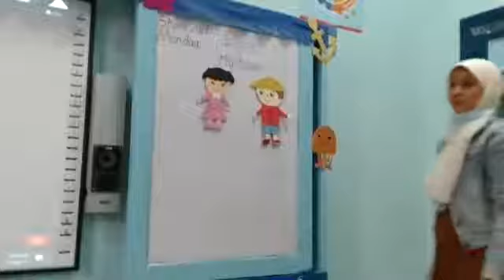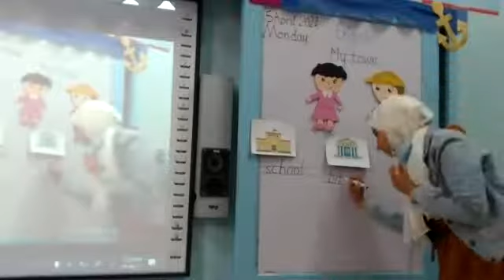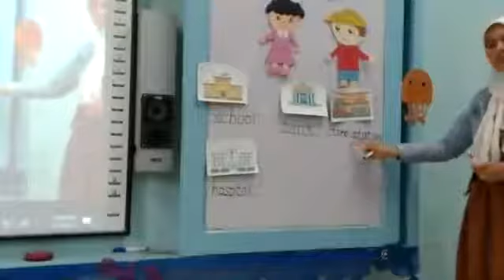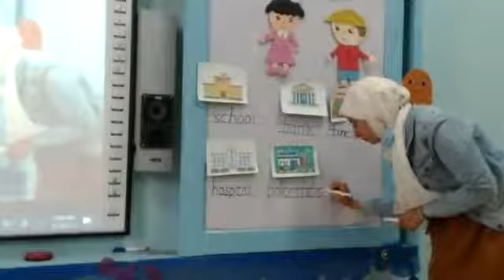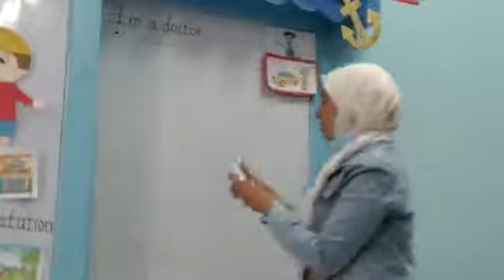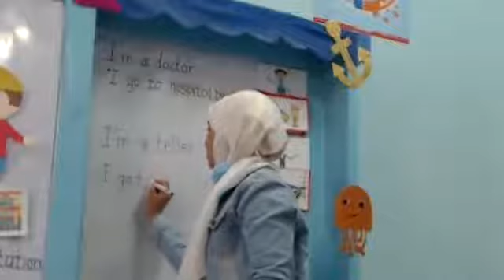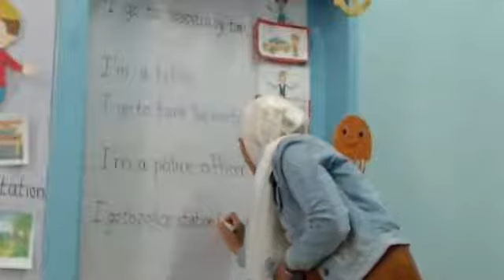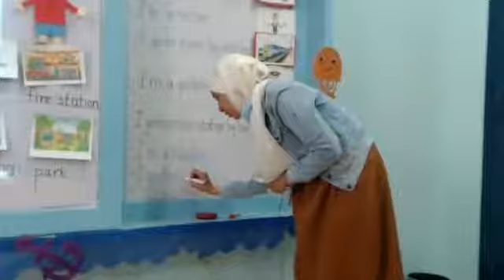البث المباشر " Connect Plus " روضة ثاني ( لغات )